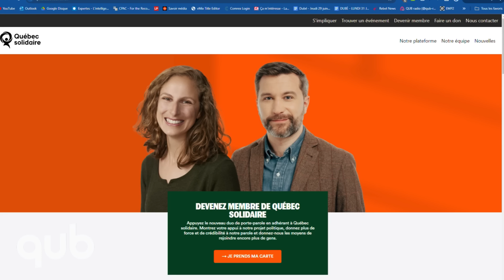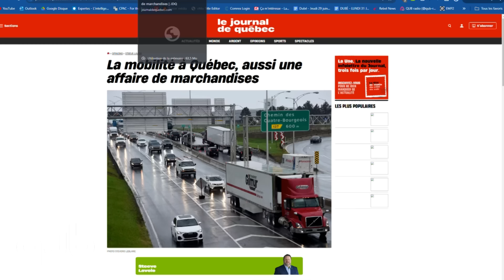McGill : la tension monte… entre Yasmine et Marc-André !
Campement à l’Université McGill : Legault appelle au démantèlement. Christine Labrie devient la co-porte-parole solidaire par intérim. Après Santé Québec, Mobilité Infra Québec…
La rencontre Abdelfadel-Leclerc avec Yasmine Abdelfadel et Marc-André Leclerc.